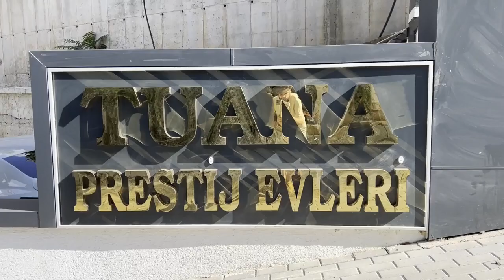2+1 TUANA PRESTİJ B8